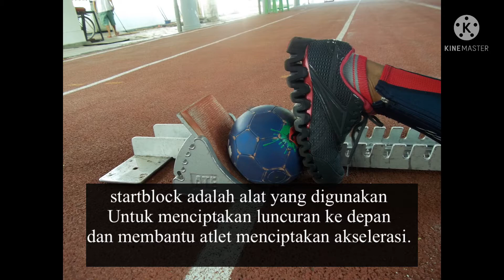Cara/Adaptasi otot untuk melatih kemampuan startblock bagi sprinter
Start
Kemampuan melakukan start yang baik dapat menjadi penentu kemenangan dalam sebuah perlombaan.
startblock adalah alat yang digunakan untuk menciptakan luncuran ke depan dan membantu atlet menciptakan akselerasi. Namun, jika atlet tidak mempunyai teknik yang baik dan benar, adakalanya startblock malah  menjadi hambatan bagi pelari.
Beberapa otot yang harus dikuatkan untuk melatih startblock yaitu otot tungkai, otot lengan, bahu dan core ( perut, pinggang)